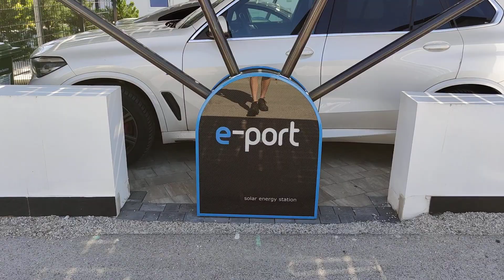e-port Solar Power Station EV Photovoltaik Carport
New e-port Solar Power Station EV Photovoltaik Carport